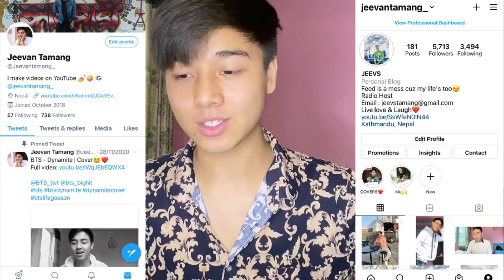The Untamed cast moments i think about way too often | REACTION (Wangxian Moments)